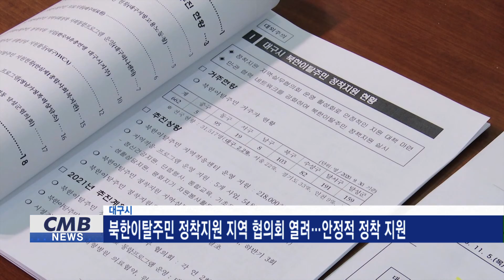[대구뉴스] 북한이탈주민 정착지원 지역협의회 열려...안정적 정착 지원